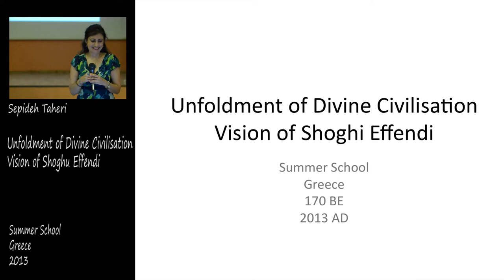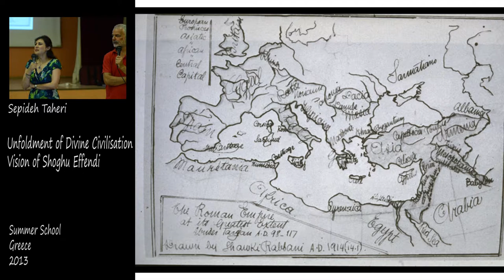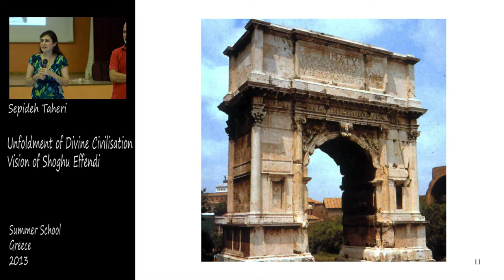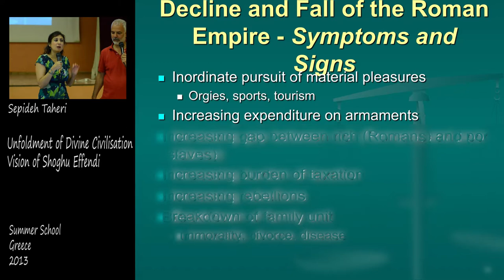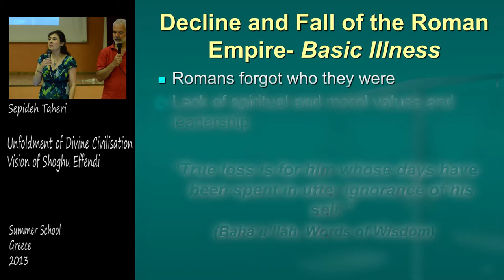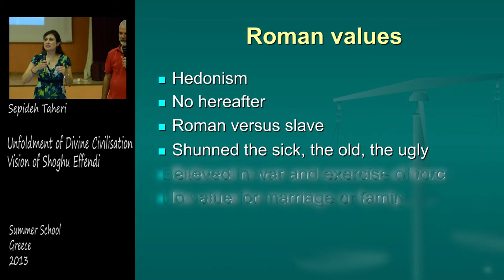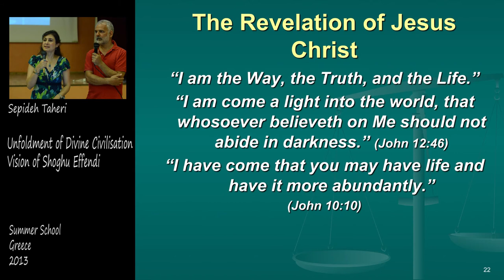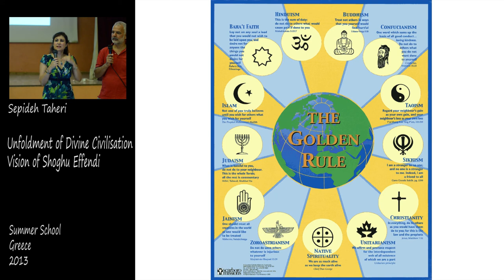Unfoldment of Divine Civilization Vision of Shoghi Effendi by Sepideh Taheri, 2013 Greece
Unfoldment of Divine Civilization Vision of Shoghi Effendi by Sepideh Taheri, Bahai Summer School in Greece, 2013